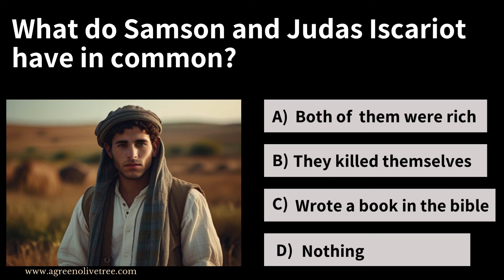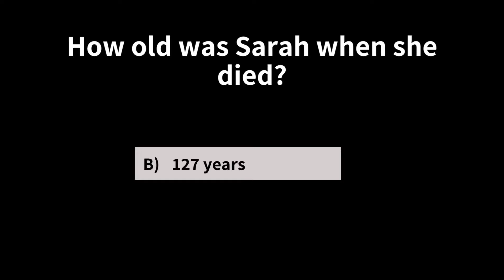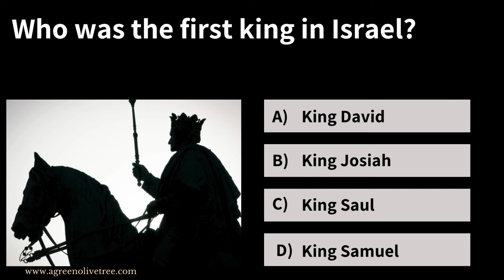10 Random questions Bible Quiz.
10 Random questions Bible Quiz.

Facebook.com/AGreenOliveTreeCo
Instagram.com/agreenolivetreeco